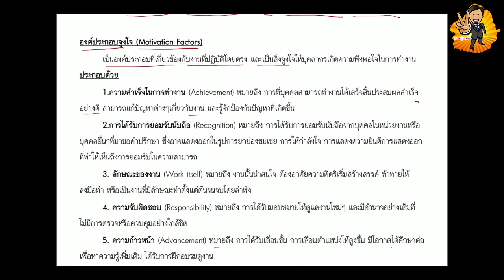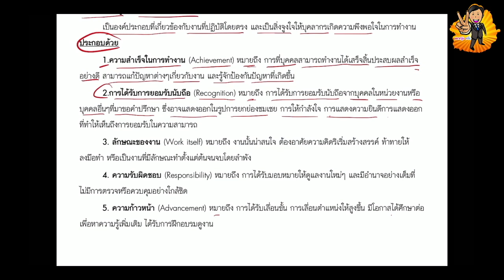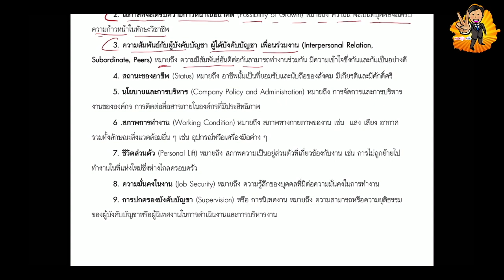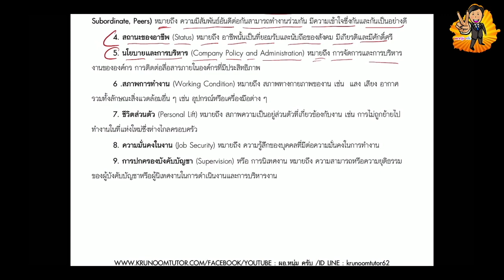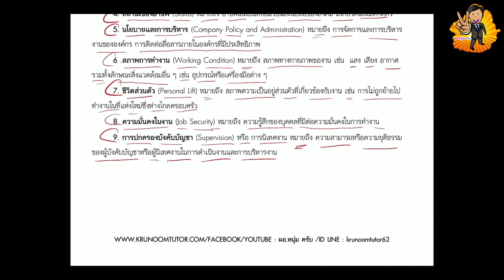ทฤษฎีแรงจูงใจ 2 ปัจจัยของเฟรเดริก เฮอร์ซเบอร์ก (Frederick Herzberg)